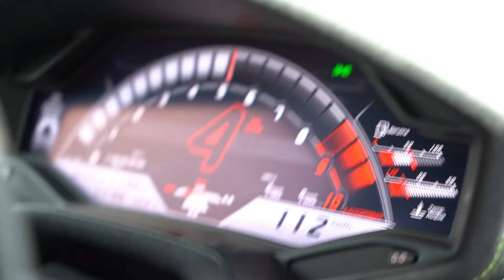DE MOTOR OVERVERHIT & KUSSENGEVECHT IN DE CLUB!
●Deze video bevat (gratis) gekregen producten en/of diensten in samenwerking met Streetgasm.